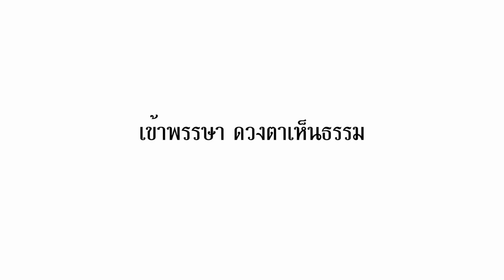เป้าหมายของการบวช คือการพ้นทุกข์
เป้าหมายของการบวช
คือการพ้นทุกข์
เพิ่งเรียนจบใหม่ อยากมีคุณค่า
อยากรู้จักตัวเอง เพื่อเริ่มต้นใหม่ให้ชีวิต

พุทธสาวิกาส้ม
อยากมีจิตใจที่เข้มแข็ง และทดแทนพ่อแม่”

พุทธสาวิกามะเฟือง อายุ 7 ปี
การบวช แปลว่าการออกจากความคิดคับแคบของปุถุชน
เข้าพรรษานี้ ขอเชิญผู้หญิงอายุระหว่าง 5-65 ปี ร่วมบวชพุทธสาวิกาศีล 10 ณ หุบเขาโพธิสัตว์ เสถียรธรรมสถาน 2 อ.แก่งกระจาน จ.เพชรบุรี

ร่วมกตัญญู 40 พรรษาบนมรรคาแห่งธรรมของท่านแม่ชีศันสนีย์ เสถียรสุต
โครงการบวชพุทธสาวิกาศีล 10 ผู้ขอรับบวชพุทธสาวิกาศีล 10 (ปลงผม) ในวันเสาร์ที่ 4 กรกฏคม 2563 (เข้าพิธีขริบผม)
(รายงานตัวเพื่อเตรียมความพร้อมวันที่ 1 กค)

1.ผู้สมัครบวชต้องเข้ารายงานตัวในวันที่ 1 กรกฎาคม 2563

2.เอกสารเพิ่มเติมในการเข้าร่วมโครงการบวชพุทธสาวิกา
-ใบรับรองแพทย์ (ขอผลตรวจสารเสพติด,hiv ,วัณโรค,ไวรัสตับอักเสบ B )
-รุปถ่าย 2 ใบ
-สำเนาทะเบียนบ้าน 2 ชุด

3.ผู้บวชควรอยู่ร่วมโครงการอย่างน้อย 9 วัน

4.ผู้บวชจะร่วมเดินทางและปฏิบัติ ณ หุบเขาโพธิสัตว์

กรุณาส่งข้อความแสดงเจตจำนงในการเข้าร่วมเพื่อรับการพิจารณาและคัดกรอง (รับจำนวนจำกัด)

อ่านรายละเอียด "บวชพุทธสาวิกาศีล 10"

ขอรับบวชติดต่อ
☎️ 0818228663 แม่ชีน้ำ หรือ 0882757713 แม่ชีพิสมัย
Id :sabaideetg